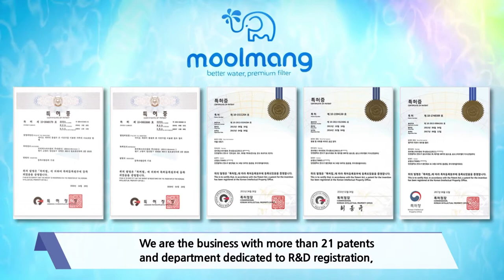Expo 2020__ Shower Head Vitamin Filter (Company Introduction)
Product Features:
Moolmang ALLCARE Shower Head (UMVF-ALC20) enriches your refreshing shower with clean water without residual chlorine, rust, foreign substances, floating matter to keep your glowing skin and gorgeous hair.

Why Choose Moolmang ALLCARE Shower Head?
1. Removes Contaminants
ALLCARE pure cartridge of 5 micron removes contaminants such as rust, lime scale, foreign substance and floating matters.
2. Removes Residual Chlorine
ALLCARE Vitamin filter cartridge removes 99.9% of residual chlorine in tap water to keep your skin and hair.
3. Vitamin C + Collagen Care
ALLCARE Vitamin filter contained Vitamin C and Collagen to give more skin moisturizing.
4. Fresh Waterfall Ion Shower
ALLCARE shower head makes 400,000 natural an-ions per 1 cc of water so that you can enjoy natural waterfall shower.
5. High Pressured & Silky Shower
Specialized shower plate that has 365 tiny holes of 0.23 mm provides 200% pressure increased and silky shower spray.
6. Water Saving upto 40%
Specialized shower plate provides water saving up to 40% (6 L/min) compared with general shower head(9~10 L/min).